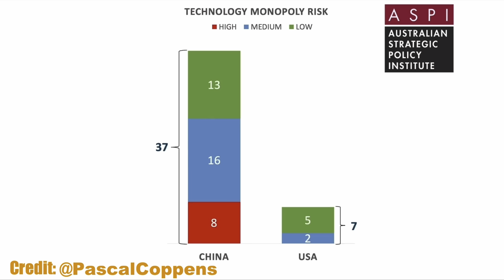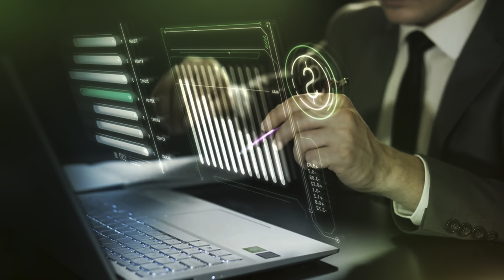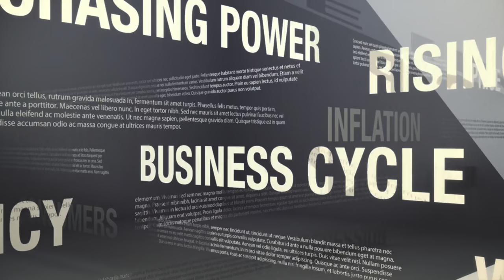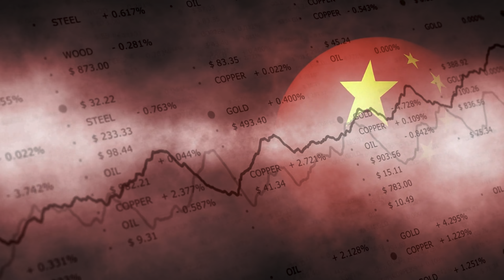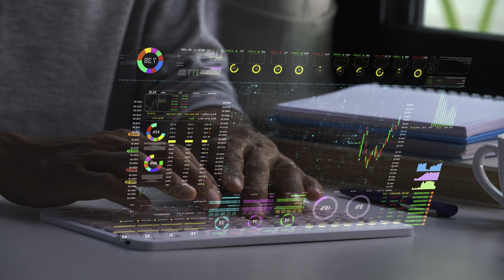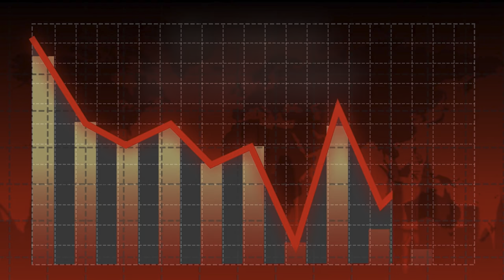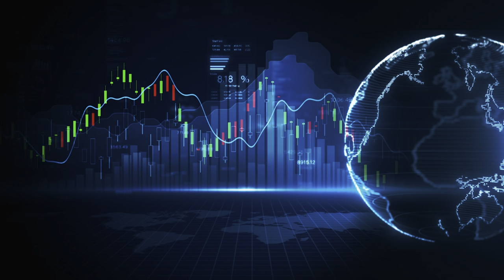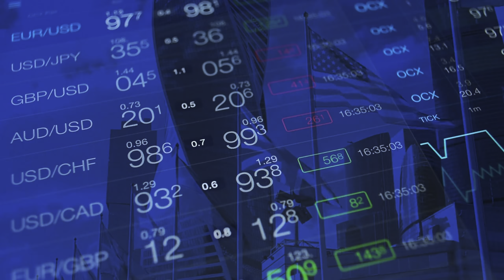China SURPASSES USA in 37 Key Industries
Is China poised to overtake the United States as the world's leading economic superpower? According to recent reports, China has surpassed the USA in 37 key industries, a staggering development that could have far-reaching implications for the global economy. In this video, we'll delve into the details of this remarkable shift and explore what it means for the future of international trade, business, and politics. From technology and manufacturing to finance and innovation, we'll examine the sectors where China has taken the lead and what the US can do to catch up. Join us as we explore the rise of China and the potential consequences for the world order.